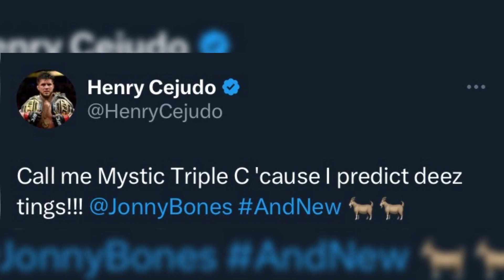Jon Jones calls out Stipe Miocic, Fighters react to UFC 285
00:00 - Intro
00:06 - Jon Jones Calls out Stipe Miocic
00:53 - Fighters react to Jones vs Gane
01:43 - Henry Cejudo meets Petr Yan and Aljamain Sterling